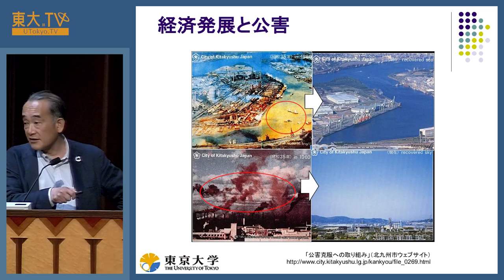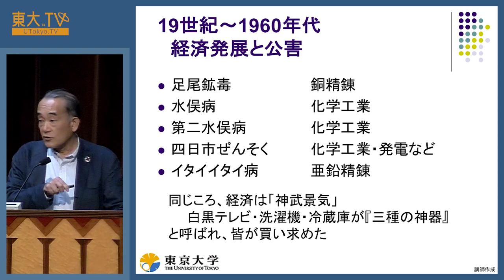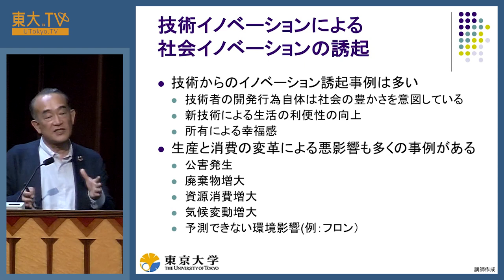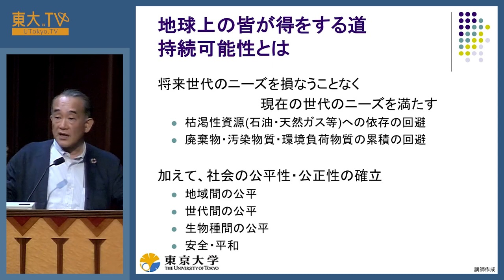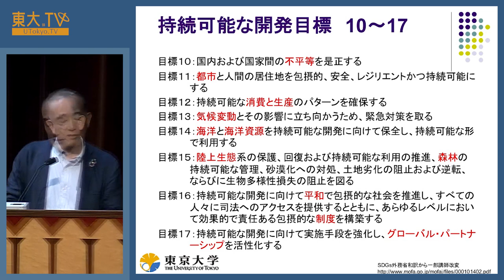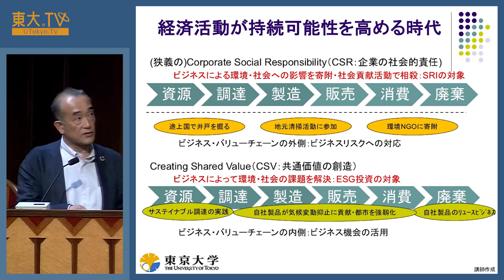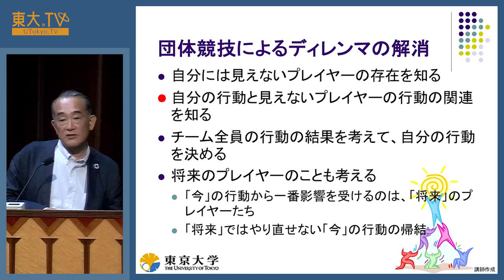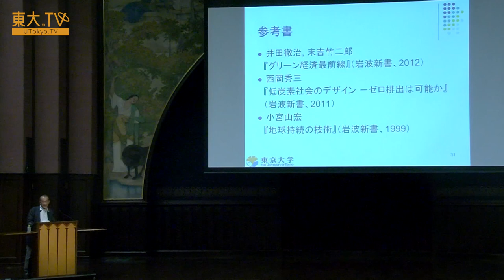平尾雅彦「持続可能な開発とディレンマ：成長と保護」ー公開講座「ディレンマ」2018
持続可能な開発には、すべての人間が豊かな生活を享受しつつ、地球を破壊から守ることが求められています。この講義では、地球ひとつ分の制約の中での人間活動に内在する成長欲求と環境保護のディレンマと調和の道を議論します。

04:03 講義の内容
05:37 経済発展と公害
18:30 技術イノベーションによる社会イノベーションの誘起
24:38 地球上の皆が得をする道、持続可能性とは
49:08 まとめと課題